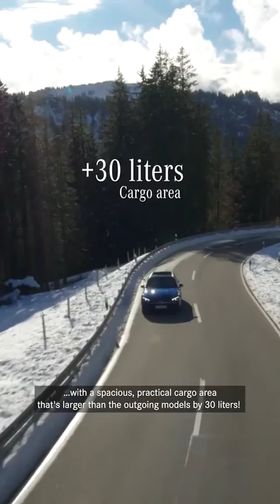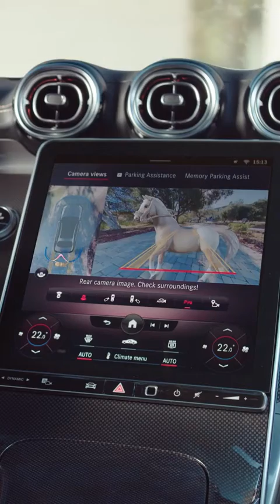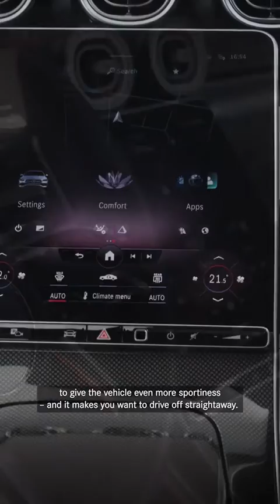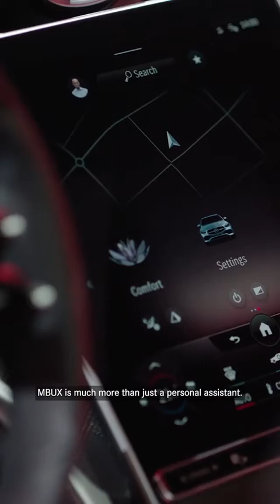world premiere new C-class